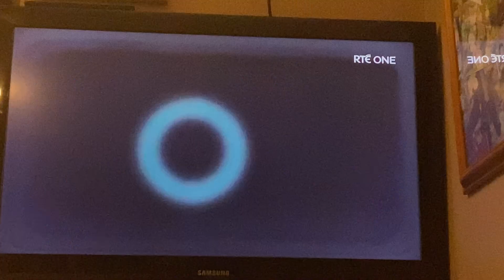The late late show ryan tubridy farewell